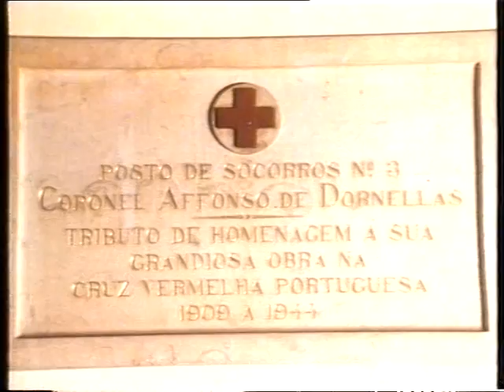Cruz Vermelha Portuguesa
Da serie RTP "A Data e o Feito", 1982, Autoria de Jose Costa Pereira
Realizada por Joao Ponces de Carvalho